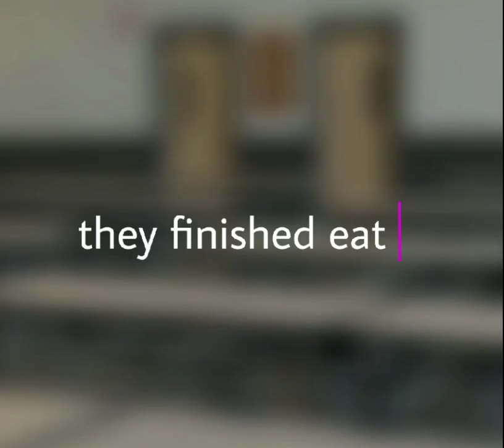The New Girl 🖤| S1 E3|| Imvu Series